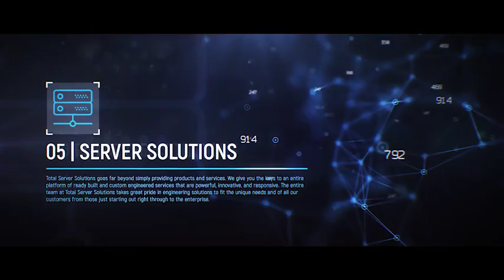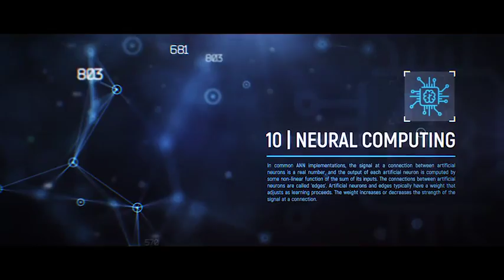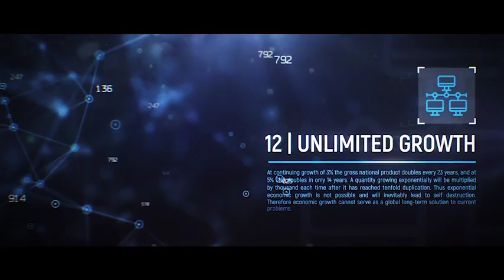Digital Titles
Digital Titles a beautiful and simple project ideal for opener, trailer, teaser and video blogs about web, digital technologies, virtual reality, nanotechnology, games, science, future, networks, big data and more. Extremely easy to use. Just drop your text, change colors and you are ready to go!